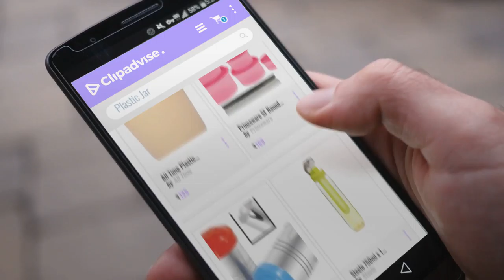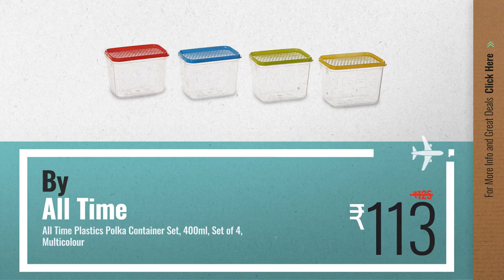Top 10 Plastic Jar [2018]: All Time Plastic Waste Paper Basket, Granite Biscuit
Top 10 Plastic Jar [2018]

All Time Plastic Waste Paper Basket, Granite Biscuit by All Time

Princeware SF Round Plastic Container Set, 5-Pieces, Pink by Princeware

Ritu J-151 Plastic Salt and Pepper Shaker, Blue by Ritu

Steelo 750ml x 1 pcs Sante Infuser Water Bottle (Green) by Steelo

Steelo Plastic PET Container Set, 30-Pieces, Maroon by Steelo

Mosquick- Grocery/ Plastic Bag Holder/Dispenser /Saver/Storage Box,Plastic White by MosQuick

Ezee Transparent Plastic Container 25 ml (30 pieces) by Ezee